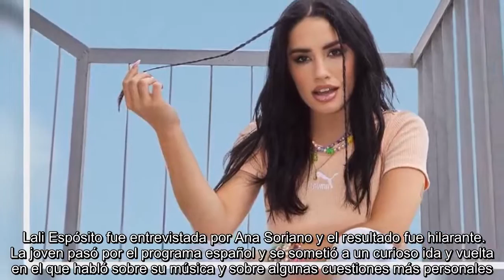Lali Espósito reveló cuál es su tipo de perfume: "spicy"